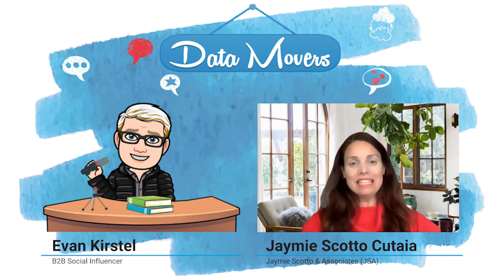Data Movers Podcast With MetTel’s Max Silber: IoT, 5G, Mobility and the Best Steak in NYC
MetTel’s VP of IoT & Mobility, Max Silber, takes a deep dive into IoT, automation, and the importance of cybersecurity as we prepare for 5G in this impactful Data Movers episode. From top IoT trends and predictions to the misconceptions about 5G, Max lends his expertise while providing listeners with his career highlights. During the conversation, he also gives insight into MetTel’s Smart Warehouse and MaaS (Mobility as a Service) offering and how it is helping to eliminate organizational complexity and costly infrastructure investments. A podcast enthusiast and producer himself, Max gives us a closer look at his own podcast, Techie and the Blonde, formed alongside his wife during the pandemic. In true New Yorker fashion, Max tells us where to grab the best steak (hint: it’s in Brooklyn) and why he roots for the G-men over the Jets. This exciting episode is not to be missed!

If you are interested in learning more about the people behind our industry’s top headlines, this podcast is for you!

Follow Jaymie at @jscotto and Evan at @evankirstel